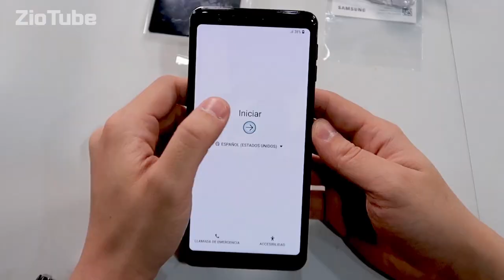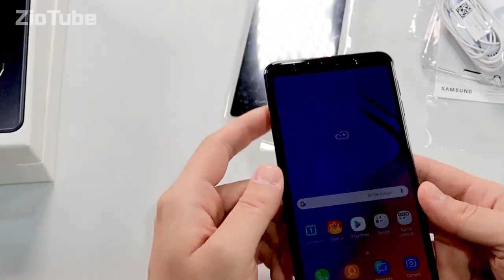Samsung Galaxy A7 2018 /unboxing en español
A7 2018